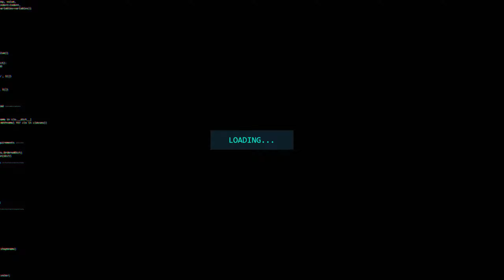SKRILLEX & ALVIN RISK - TRY IT OUT ( KATRIX REMIX)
SKRILLEX & ALVIN RISK - TRY IT OUT ( KATRIX REMIX) [DUBSTEP]

👻 Phantom Music